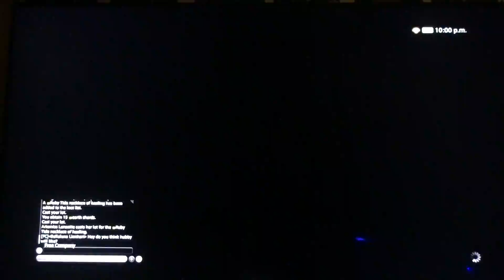FF14 Kaito Gureitoshi'III ^''\ Warrior Part 2104 MIdare Setsugekka